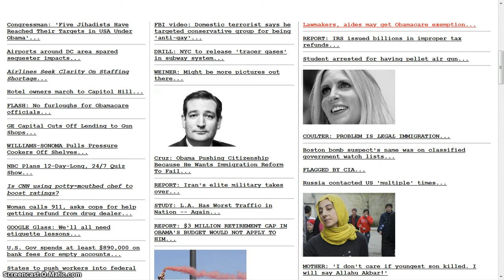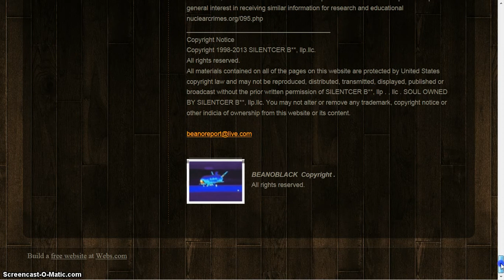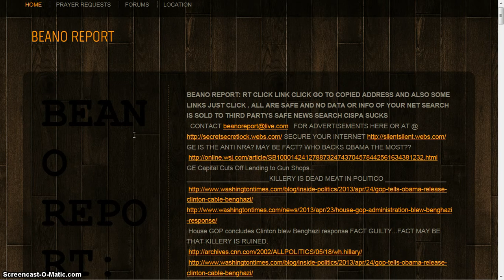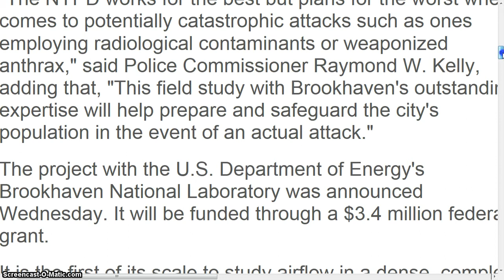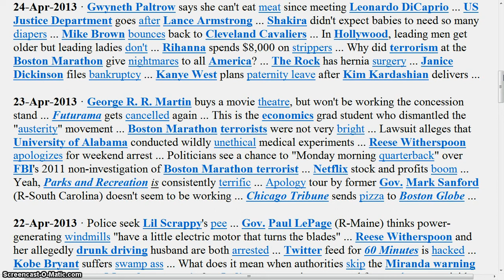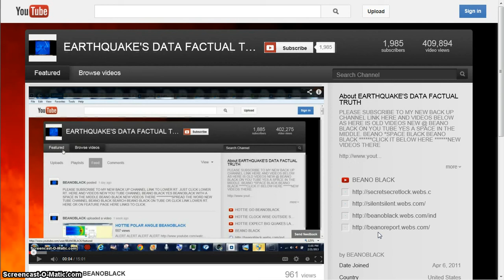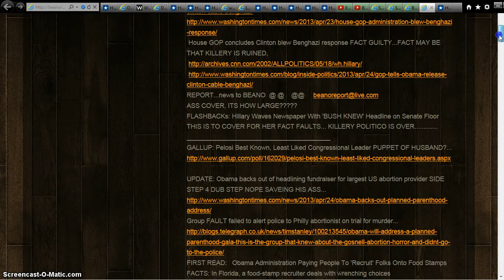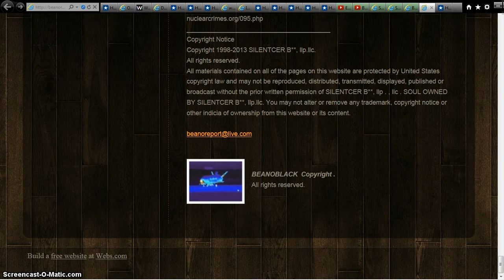HOTTIE BEANO REPORT PRIMER BEANOBLACK